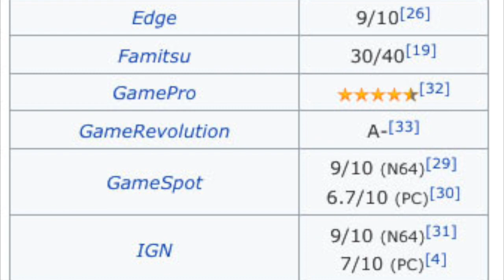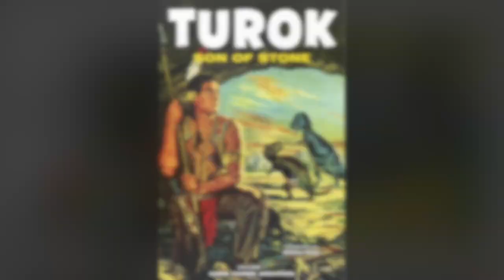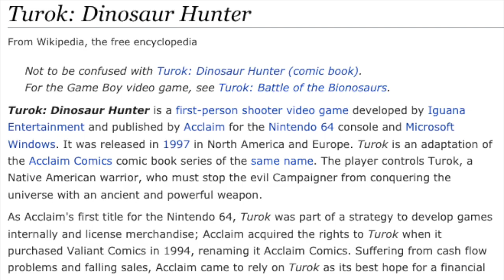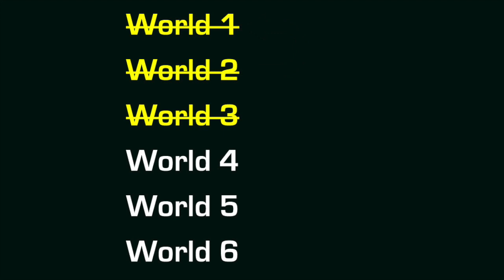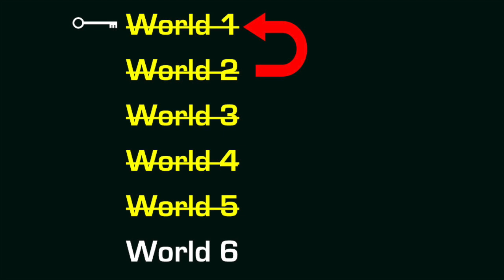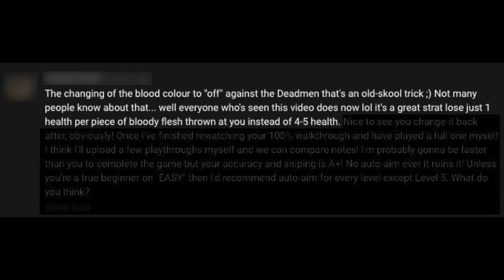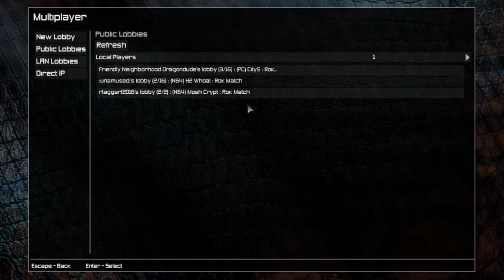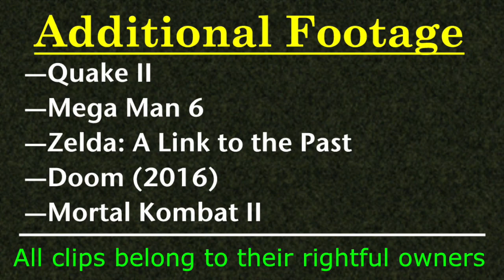Turok Two: Seeds of Evil Remastered— Tiny Retrospective and Critique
The sequel to Turok: Dinosaur Hunter has deep gameplay and the remaster by Night Dive Studios improves the formula. But is it still the best of the series? Watch the video to find out!